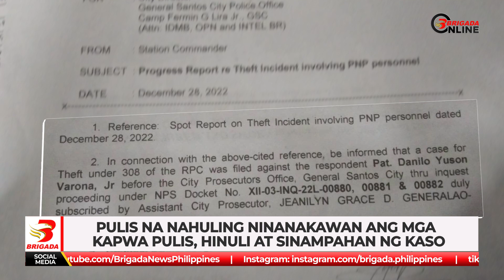Pulis na nahuling ninanakawan ang mga kapwa pulis, hinuli at sinampahan ng kaso